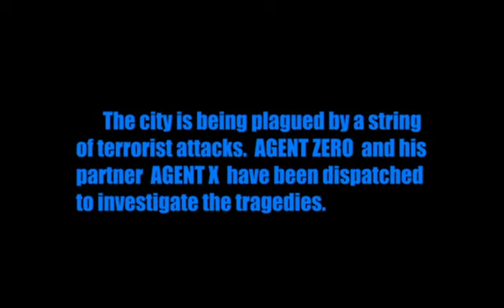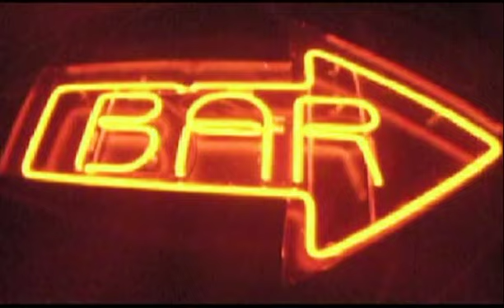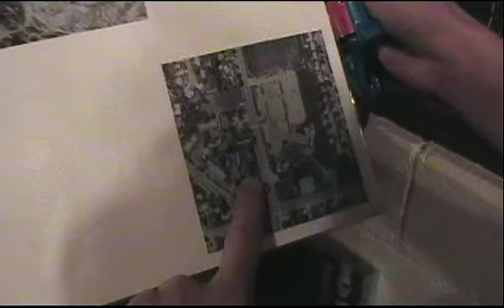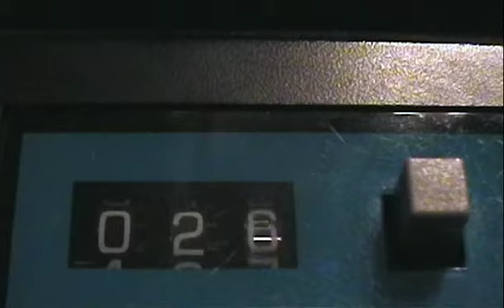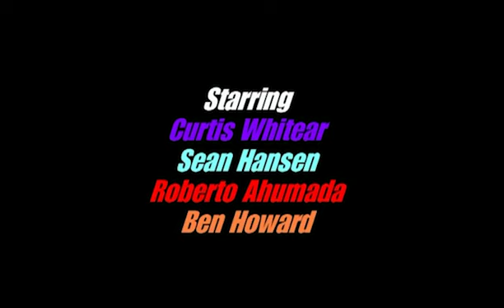Agent Zero and The Shadow People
Zero and X hunt down a cult of terrorists known as the Shadow People.

FUN FACT! Roberto Ahumada's brilliant performance as Doctor Von Bomb was inspired by his first time viewing of Dr. Strangelove.

2006, Curtis Robert Video